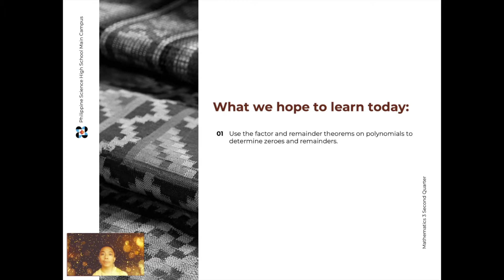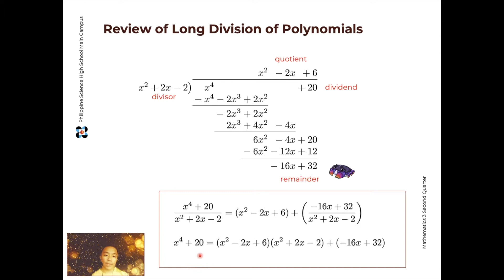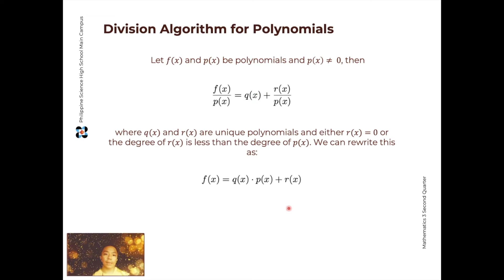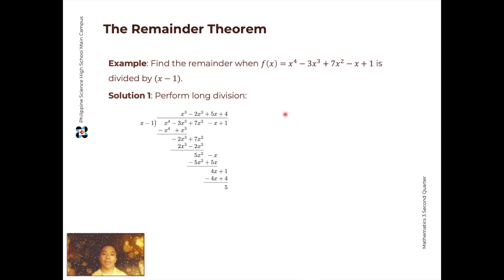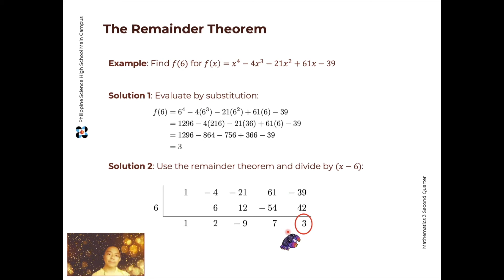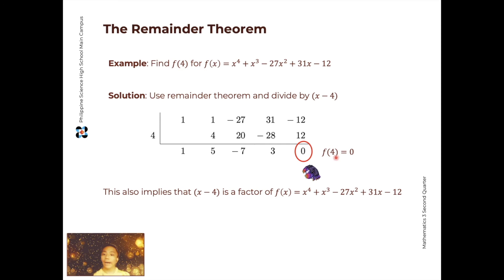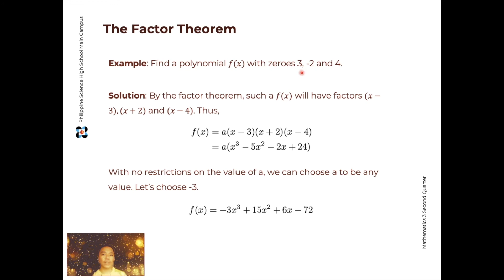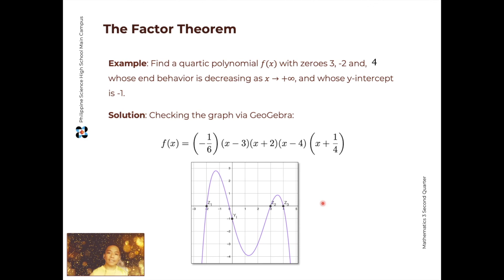02 The Remainder and Factor Theorems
In this lesson we show that the remainder of a polynomial function divided by a linear binomial (x - c) is equal to the value of the function evaluated at c. We call this the Remainder Theorem.

An implication is that if c is a zero of a polynomial function, i.e. f(c)=0, then (x - c) is a factor of the polynomial. The converse is also true. We call this the Factor Theorem.

This is part of the second quarter lessons for PSHS Math 3.